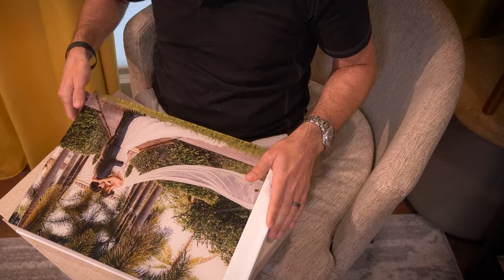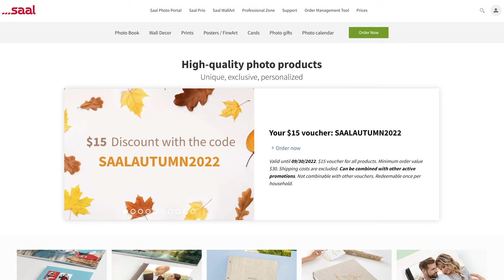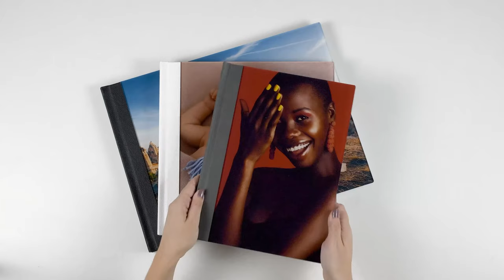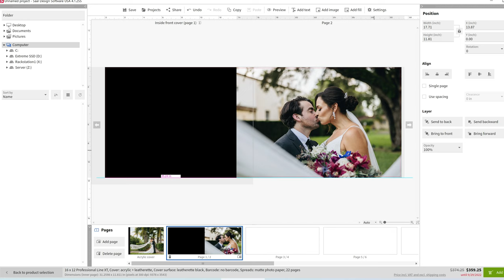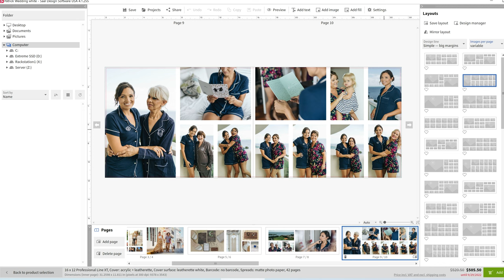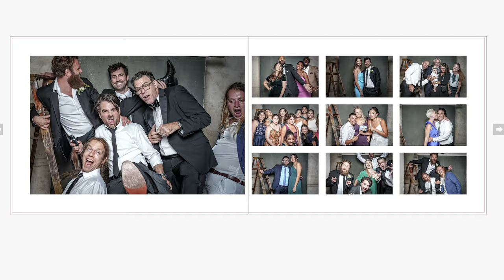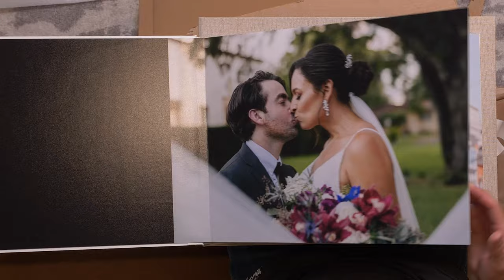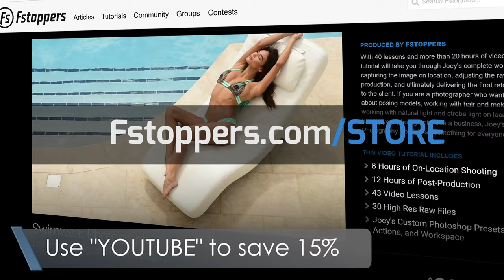This Photo Album Made My Wife Cry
💻Software📀
Adobe Creative Cloud

🛒🏪🛍 Support Fstoppers by shopping at:

B&H Photo and Video

In this video, Patrick Hall surprises his wife with a custom wedding photo album for their first wedding anniversary. Sponsored by the album company Saal-Digital, Patrick walks you through the entire pre planning of the album, specific album designs, important wedding story telling techniques, and how to cull and pick select images for the final layout. After the album is designed, Patrick reviews the overall image quality of the final printed books. Finally, everything is packaged up and delivered to his wife as a surprise gift during their anniversary.